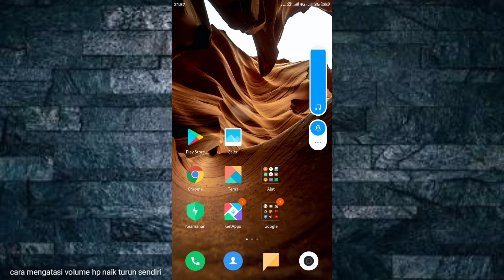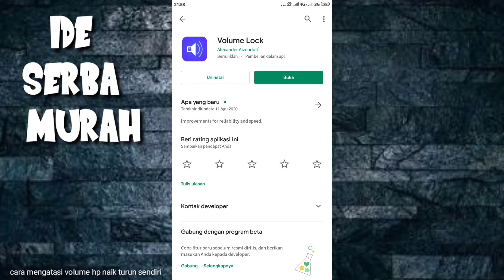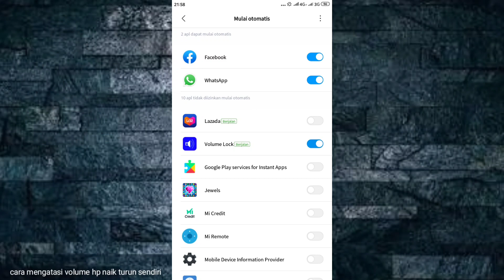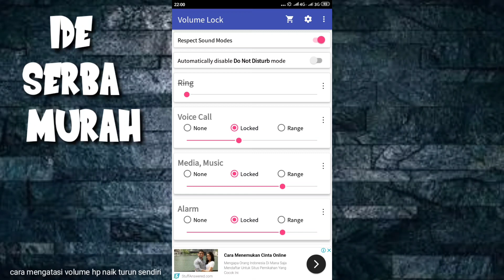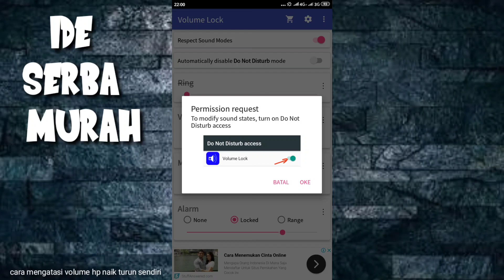cara mengatasi volume hp naik turun sendiri , jamin normal lagi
hay semuanya assalamualaikum selamat datang di channel ide serba murah di vidio kali ini saya akan membuat bagaimana cara mengatasi volume yang eror dan volume suka naik turun sendiri .coba pakai cara ini volume pasti normal kembali selamat mencoba